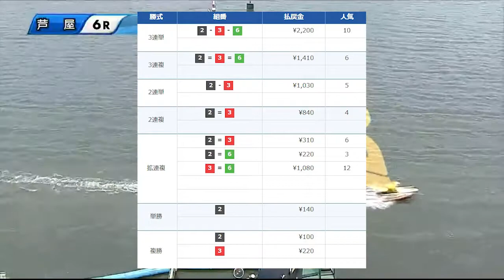【中田達也】道中強すぎて他を圧倒！！すごすぎ！【ボートレース】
当チャンネルでは【ボートレースの魅力】をテーマに【その日のベストレース】や【選手別のコース特化集】、【隠れた才能を持つ選手】、【期待のルーキー】などボートレースをやるうえで有益な情報を惜しみなくお届けできればと思ってます！

→ギャンブル・競艇の学びになります！
→ギャンブラー全員におすすめ☆